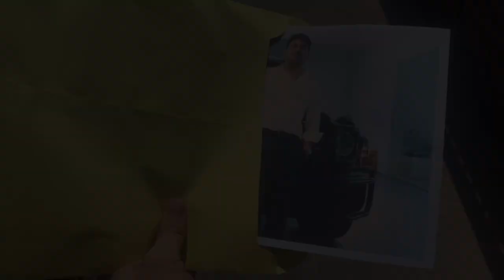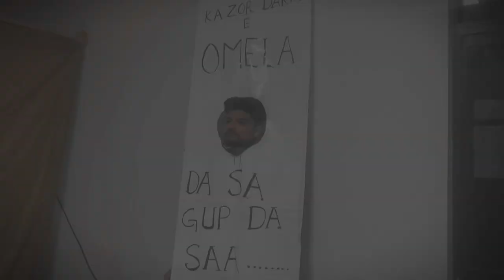FunFair And Musical Night 2023 | Bacha Khan Medical College Short Vlog | Irfan Kamal Performance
Greetings!

This Is Muhammad Maaz A Second Year Mbbs Student At Bacha Khan Medical College Mardan.

Here Is A Short Vlog Of Funfair And Musical Night At Bacha Khan Medical College Mardan.

Regarding Channel